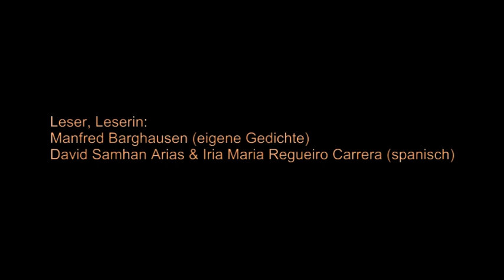Auftaktfest Altstadtrundweg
Impressionen vom "Auftaktfest Altstadtrundweg" im Gründerzeitviertel des Bremerhavener Stadtteils Lehe am 17. September 2010.

Schon bevor das Auftaktfest am Abend beginnen sollte regnete es in Strömen. Um 18 Uhr sollte die architekturhistorische Führung unter Leitung von Jochen Schwartz vom Landesamt für Denkmalschutz zu den unter Denkmalschutz stehenden Gründerzeitgebäuden entlang des zukünftigen Altstadtrundwegs beginnen: "Ob überhaupt jemand kommt bei dem Schietwetter?"

Und dann kamen sie. Trotz des stürmischen Regenwetters waren auf einmal so viele Menschen gleichzeitig auf den Straßen des Leher Gründerzeitviertels unterwegs, wie ich es nie zuvor erlebt habe. Es schien, als hätten die 300 interessierten Bürger lange darauf gewartet, endlich einmal mehr über das Viertel zu erfahren, als sonst so unter reißerischen Schlagzeilen in der Regenbogenpresse zu lesen ist. Vorübergehende Imagekampagnen waren in der Vergangenheit nicht in der Lage, das schiefe Bild von einem "ausschließlich aus Schrottimmobilien bestehenden Qartier" zu korrigieren. Projekte der ESG-Lehe, wie zum Beispiel die Einrichtung des Altstadtrundwegs, sollen das ändern.

Im Anschluss an die architekturhistorische Führung folgte eine Lesereise entlang des Verlaufs des Altstadtrundwegs. Vom Balkon über dem Haupteingang der "Theo" erzählte Günter Hamann Geschichten aus dem Lehe seiner Kindheit, als die Lessingstraße noch nicht das Rotlichtviertel Bremerhavens war und von Erlebnissen in der Straßenbahn. Musikalisch begleitet von einer Drehorgel ging es weiter zur Ecke Goethe-, Eupener Straße, wo Iria Maria Regueiro Carrera und David Samhan Arias unter einem großen Regenschirm im Dialog eine Geschichte in spanischer Sprache vorlasen. Im Gemeinschaftsraum des Wohnprojekts Goethestraße 43 las der Leher Autor Manfred Barkhausen anschließend aus seinem Buch "Es ist angedichtet". Wie der Titel schon andeutet, leben seine Gedichte von originellen Wortspielereien. Das geht bereits im Vorwort des Buches los. Leser, die Vorworte in Büchern im allgemeinen achtlos überspringen, verpassen das Beste. Abschießend las Evelyn Meyer vertretungsweise aus einem Fenster in der ersten Etage eines Hauses an der Ecke Eupener-, Gnesener Straße aus einem in Lehe angesiedelten Kriminalroman von Angelika Griese, die aufgrund einer Erkrankung kurzfristig absagen musste.

Auf dem "Pausenhof Lehe" war ein Zelt mit Infoständen der ESG-Lehe aufgebaut und für das leibliche Wohl war auch gesorgt. Im trockenen Zelt informierten sich viele interessierte Mitbürger über die Arbeit der ESG-Lehe. Auf der Bühne, die auf dem "Pausenhof Lehe" aufgebaut worden war, spielten Bands des Rock Zyklus Bremerhaven, in "Kuddels Kneipe" gab es Musik von den "Fishtown Heroes" und in der Umgebung des Pausenhofs setzte "Das letzte Kleinod" die Gründerzeitfassaden einiger Gebäude ins rechte Licht.

Abgesehen von dem stürmischen Regenwetter war das Auftaktfest Altstadtrundweg der ESG-Lehe eine rundum gelungene Veranstaltung. Der Themenkomplex rund um den Altstadtrundweg hat offenbar den Nerv der Leher getroffen. Dass belegen mehrere hundert Besucher, die sich auch durch Wind und Regen nicht vom Besuch der Auftaktveranstaltung abhalten ließen. Stimmen waren zu hören, die sich eine Neuauflage der Veranstaltung wünschen. Wenn die ESG-Lehe auch alles mögliche organisieren kann, so haben wir doch noch keinen direkten Einfluss auf das Wetter. Aber mal sehen: Vielleicht können wir das nächste Fest im Viertel ja bei trockenem Wetter feiern.

© Musik/Music: Talisker

Autor: Florence Burns